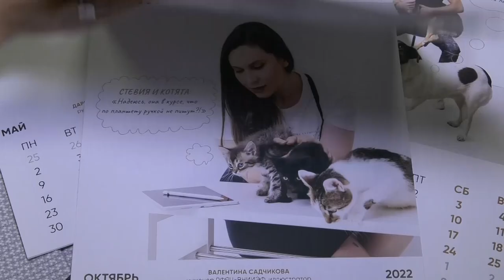Новый календарь от «ЗАТО Верный друг»